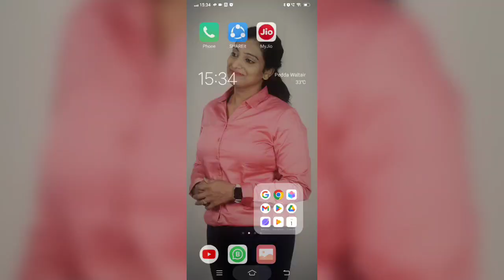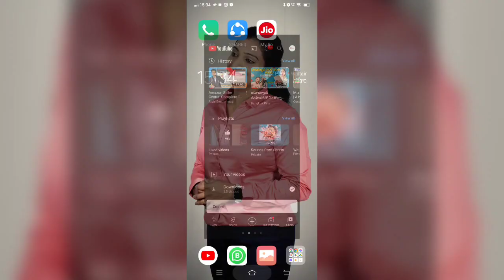CONGRATS 💐🥈🥈jeorgette top price 550/-sizes m -34 l-36 xl - 38 xxl -40 whatsup 8328630294